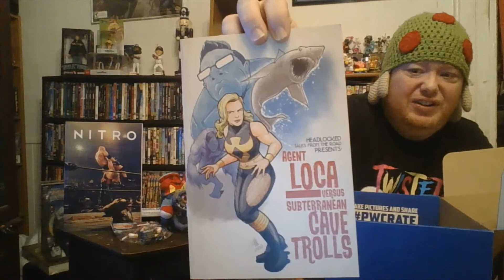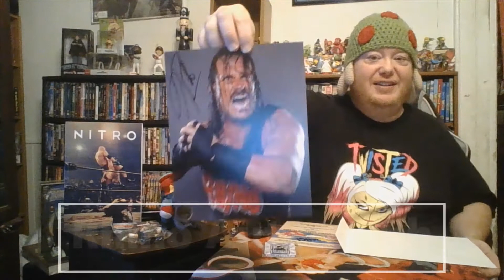Pro Wrestling Crate July 2020 Unboxing-Making an "Impact" Includes my favorite item yet.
The latest Pro Wrestling Crate has arrived, featuring some of the top stars of Impact Wrestling including: Tommy Dreamer, RVD, Rhino, Taya Valkyrie and more.